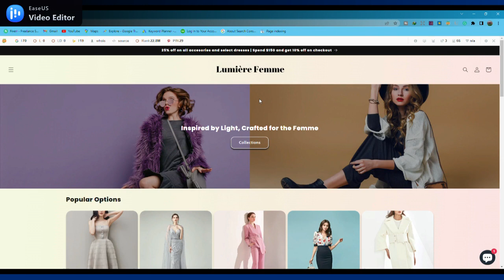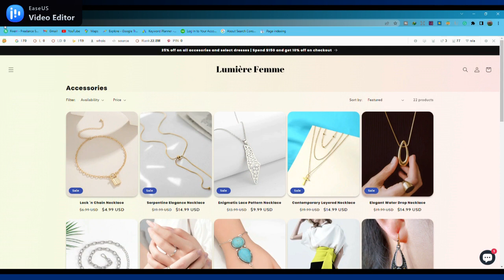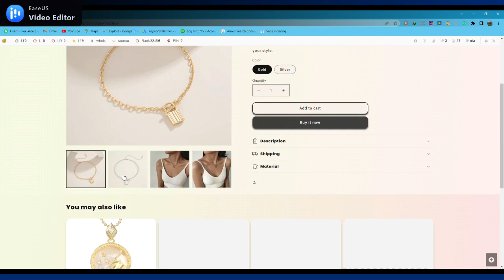GTA 5 Pakistan | Trevor buys jeep and lemans | GTA 5 real-life mods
If you want to buy different stylish ladies coats and jackets or shoes to gift your loved ones then check out our website we have variety of women's clothing hope u guys love it and there's more if you use my promotion code at the time of checkout you will get 10% discount so what are you waiting for go and shop using my referral code  J4AKB3VBCAQB
Want to invest in Crypto then you should go here they will help you earn 10000 dollars but invest at your own risk the company will not be liable for any loss because you all know market is always uncertain
I will help 5 people from India  and South Africa and any other country🌍, to earn $10,000 daily,